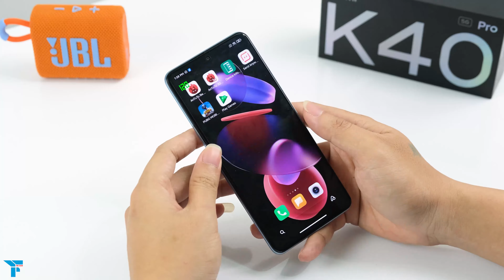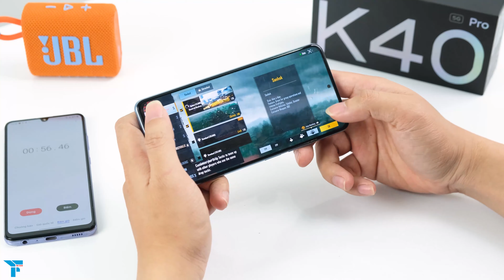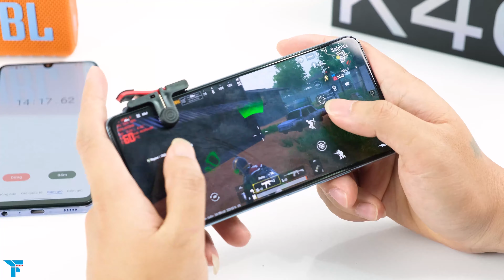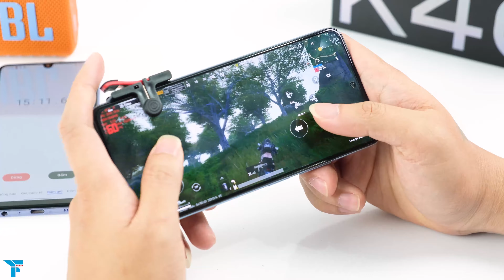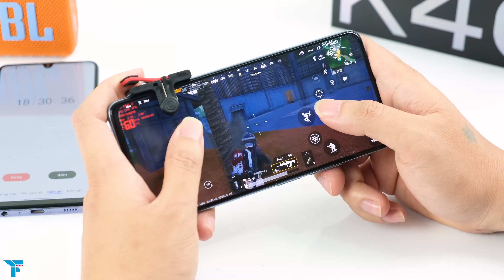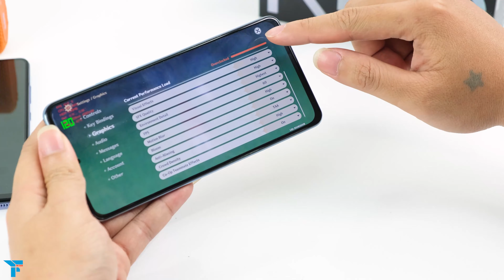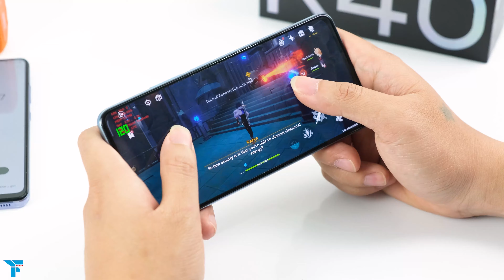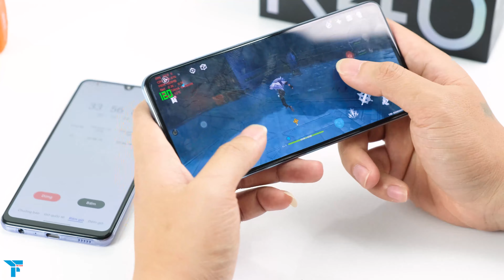Redmi K40 Pro chiến game lên 50 độ có quá tệ?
Redmi K40 Pro với cấu hình cực kỳ mạnh mẽ đang là mục tiêu của rất nhiều anh em game thủ smartphone, nhưng hiện tại nếu để chơi những game quá nặng như Genshin Impact thì có vẻ vẫn chưa OK các bạn ạ!

** Kênh youtube của Ngọc Trần review trên tay các sản phẩm điện thoại, giá bán rẻ nhất, cửa hàng mua uy tín nhất, sản phẩm tốt nhất trong tầm giá và các tư vấn, lời khuyên, video so sánh các sản phẩm cần mua, đánh giá sản phẩm công nghệ, điện thoại di động, máy tính bảng, sản phẩm xách tay Hàn Quốc, Nhật Bản, sản phẩm chính hãng.

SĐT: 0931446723